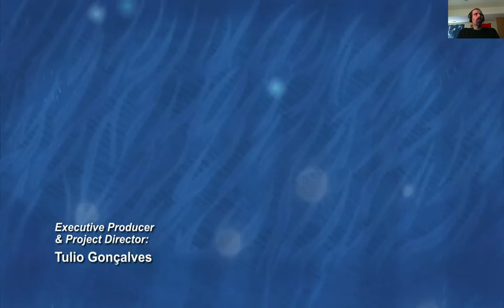Steam Cleaning - Pier Solar and the Great Architects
It's hard to make an RPG without falling into a few tropes, but in this case the game actively seeks them out making the first act of this massive game a real disappointment.